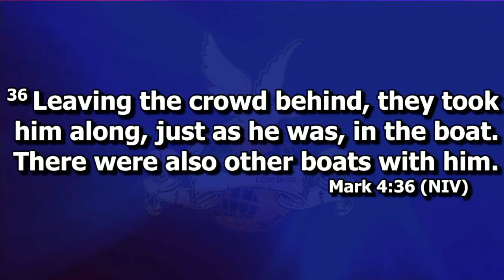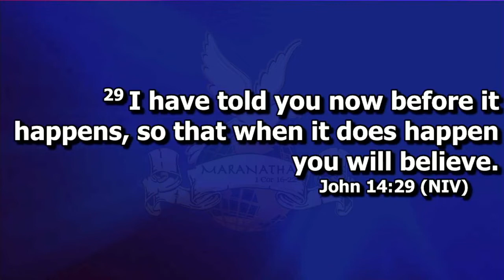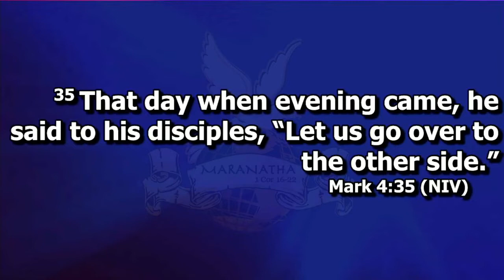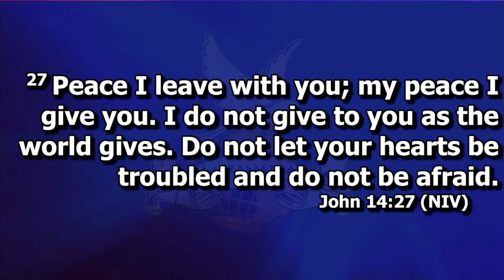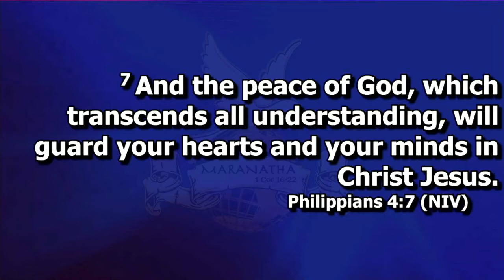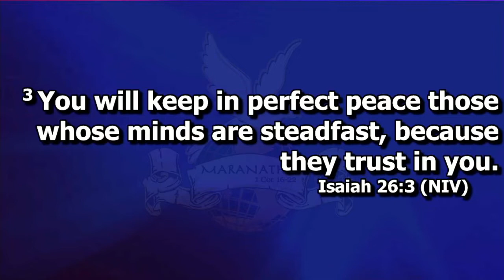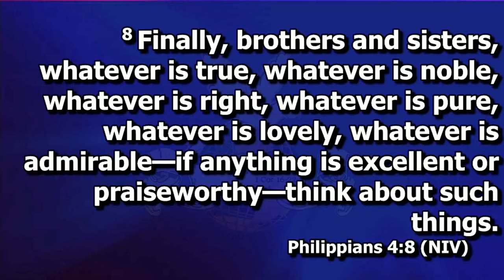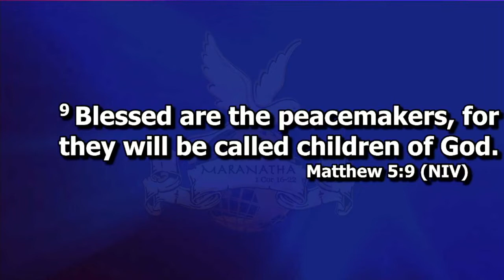THE PEACE OF GOD | APOSTLE TONEY | 10TH AUG 2022 | CLJ MARANATHA MINISTRIES INT | NAIROBI, KENYA 🇰🇪